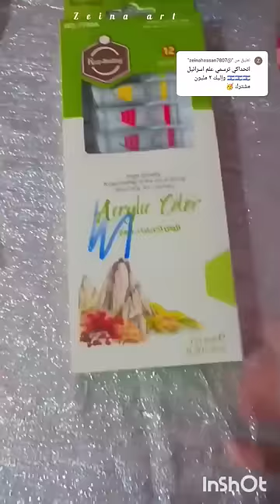اتحداكي ترسمي علم 🇮🇱 وليكي 2 مليون مشترك 😱🤔